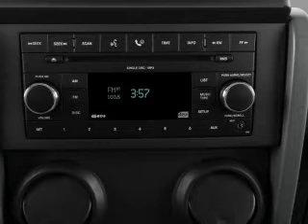2008 Jeep Wrangler - Sandusky OH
Year: 2008
Make: Jeep
Model: Wrangler
Trim: X
Engine: 3.8 liter 6 cylinder 12 valve
Transmission:
Color: Red
Mileage: 63221
Address:
2206 Cleveland Rd
Sandusky, OH 44870